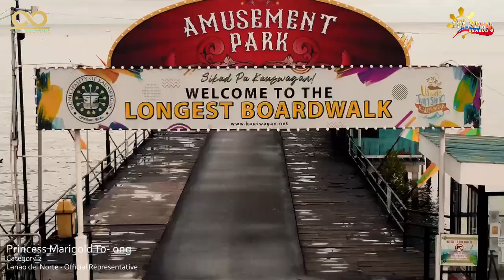[JTMPH Season 4] Category 2 // Lanao del Norte - Official Representative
WATCH | Princess Marigold To-ong, an official representative of Category 2 from Lanao del Norte